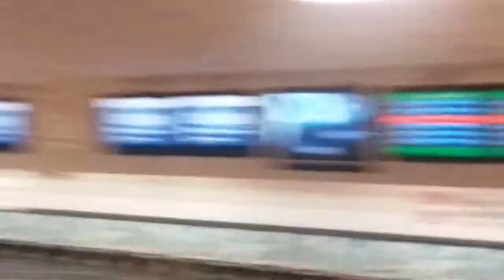Fullerton Ramblers Awards Ceremony 1